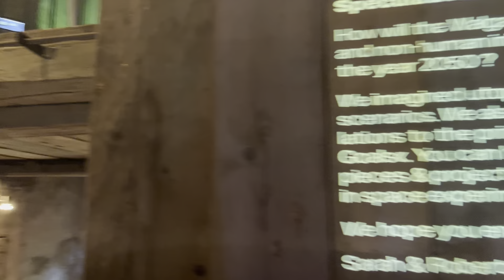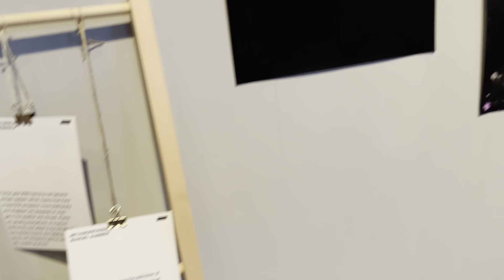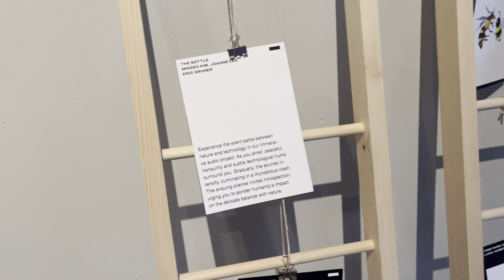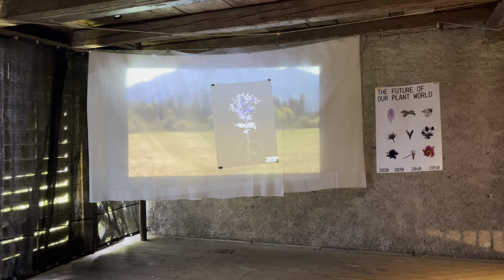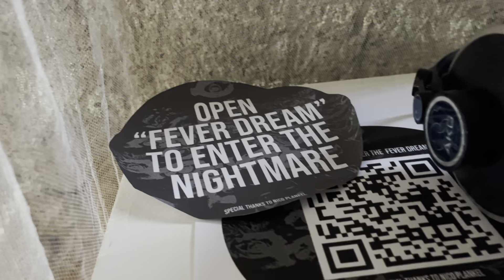Speculative Innovation Artenne 2023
»Speculative Innovation« - Der Walgau und seine Potentiale

How will the Walgau region und its human and non-human inhabitants develop until the year 2050 ? Wohin werden sich der Walgau und seine human und non-human Bewohner:innen im Jahr 2050 entwickelt haben ?

(Vorarlberg University of Applied sciences): Student:innen des 4. Semesters imaginieren gemeinsam mit Austauschstudierenden aus Australien, Irland, den Niederlanden und Deutschland mögliche Zukunftsszenarien für die Region Walgau.

Ausgehend von der Ist-Situation (den Ressourcen und Möglichkeiten der Region) und rückblickend auf Innovationen der Vergangenheit, beschäftigt sich das Projekt mit spekulativen Innovationen, die in Zeiten der gesellschaftlichen Transformation und des Klimawandels notwendig werden, um ein gesellschaftlich, wirtschaftlich und individuell erfülltes Leben führen zu können. Die Studierenden setzen sich dabei mit den stattfindenden Umbrüchen und neuen Technologien auseinander.

Kurs »Bühne & Elemente«, Intermedia Bachelor, 2023: "Wir hatten das Vergnügen, von der Artenne Nenzing eingeladen zu werden, um in den Räumlichkeiten für den Kurs Bühne und Elemente zu arbeiten und auszustellen. Während sich die Student:innengruppe von Robert Lang auf Audio konzentrierte, arbeitete die Gruppe von Sarah Schlatter an visuellen Interventionen.

Wir spekulierten in das Jahr 2050, und wie sich die Region Walgau und dessen human und non-human Bewohner:innen entwickeln könnten. Im Sinne von spekulativen Innovationen – Utopischer, aber auch dystopischer Natur. Wir versuchten ebenso Korrelationen zu den Leitbildern von »The Global Goals« zu finden. Zu sehen und zu hören sind verschiedene Stücke & Projekte, die experimentell im Raum zusammengeführt werden. Wir wünschen euch viel Spaß! "

Dozent:innen: Sarah Schlatter, Robert Lang
Kurs »Bühne & Elemente«, Intermedia Bachelor, 2023

Film: Helmut Schlatter, Artenne